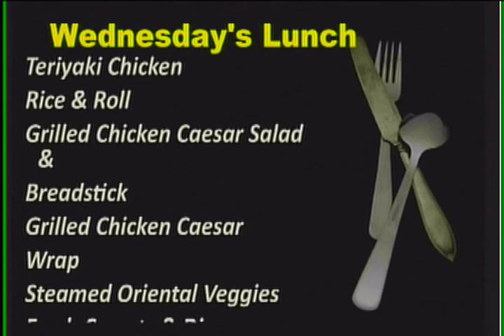WJMB News - Wednesday, November 3rd, 2021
FREE MATH TUTORING
SU Onsite Admissions
The second Maryland Math
The senior class is looking
Mu Alpha Theta will have
The Drama Club will be
FBLA Meeting
Art Club
The South Asia Student
soccer
Girls Basketball interest meeting
Boys basketball Interest Meeting
Field Hockey
And now here is a message
And finally today JMB